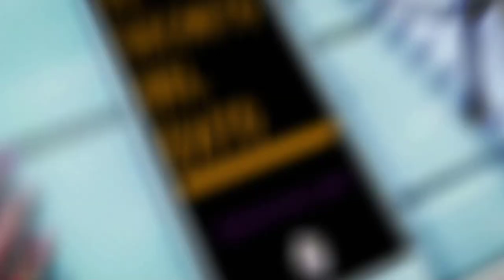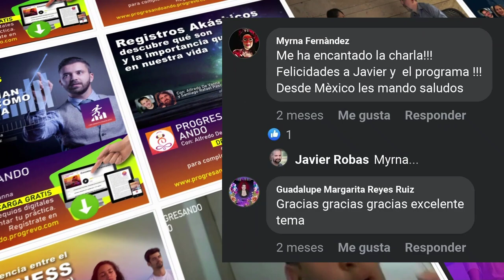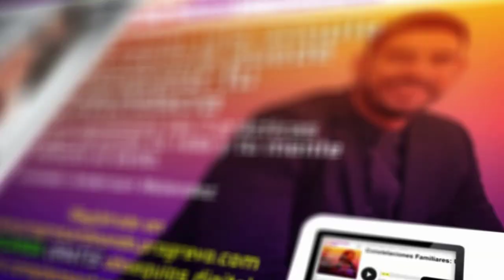Chateando 📲 con el Universo 🪐 con HG Cibele y Alfredo De Vanna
🪐🗣️ ¿Te imaginas poder tener una conversación muy especial y real dónde encuentres decenas de preguntas y respuestas relacionadas con la vida, las relaciones, las emociones, la prosperidad, consciencia y el estar en este mundo?🌎

En este episodio Alfredo De Vanna anfitrión de tu podcast Progresando Ando estará conversando  H. G. Cibele quien es coach, escritor, conferencista y con canal de YouTube con cientos de miles de subscritores nos cuenta como el llego a abrir ese canal directo con el universo y las enseñanzas que obtuvo durante esta conversación con el universo y como pudo responder algunas preguntas que todos en algún momento nos hemos hecho como: ¿Por qué estamos aquí? ¿Qué es la felicidad? ¿Existe el amor? 🧡 ¿Existe Dios? 🛐 Y muchas otras preguntas que no estamos claros de las respuestas...

⚠️De este episodio obtendrás: Un video en donde aprenderás qué bloquea la conexión e impide que no obtengas lo que le pides al Universo y cómo solucionarlo para que verdaderamente te traiga aquello que deseas.

Notas del episodio:

Minuto: 09:48 “NO venimos a este mundo a sufrir”
Minuto: 12:49 El universo SIENTE lo que TU SIENTES…
Minuto: 17:33 La experiencia Chatear con “El Universo”
Minuto: 20:09 ¿Qué es abundancia según el universo?
Minuto: 23:57 ¡Todos somos uno en esencia!
Minuto: 26:30 Somos seres espirituales y en nuestro desarrollo nos volvemos seres materiales…
Minuto: 33:55 ¿Hay un Dios que premie o que castigue?
Minuto: 39:04 ¿Has escuchado de La Ley de acción y reacción?
Minuto: 46:45 “El Universo” hablando de los sentimientos...
Minuto: 49:11 El miedo no existe, el miedo no es palpable
Minuto: 54:04 ¿Cómo las emociones influyen en nuestra realidad?
Minuto: 56:10 ¿Qué es la personalidad según “El Universo”?
Minuto: 01:00:42 ¿Cuál es el significado de la experiencia?